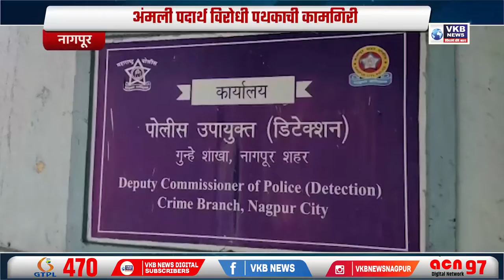अंमली पदार्थ विरोधी पथकाची कामगिरी